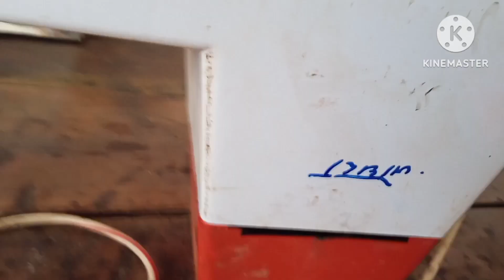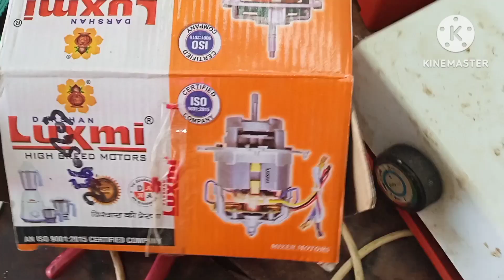घरेलु मिक्सर ग्राइंडर मे नया मोटर कैसे लगाये,How To install mixer grander new moter ,mixer moter,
दोस्तों आज के इस वीडियो में मैंने बताया है ।की किसी भी  मिक्सर ग्राइंडर में या मिक्सी में नया मोटर कैसे फिट (install) किया जाता है ,आसानी से ,पुरा वीडियो जरूर देखना आपको समज आ जायेगा

mixer grander
miksi moter
miksi nya moter kaise lagaye
miksi me nya moter kaise lagaye
mixer grander me nya moter kaise lagaye
mixer grander nya moter kaise lagaye
mixer grander new moter
mixsi new moter
miker grander ghar par kaise tik kare
miksi repeyring
miksi ka wair jal gya hai
miksi cal nhi rha hai kaise tik kare
miksi tik kare ghar par
miksi tik kare gar par
mixer grander tik kare gar par
mixer grander tik kare gar pe
mixer grainer gar par kaise banaye
mlxer gar pr tik kare
mixer grander me kya kya pics sakte hai
mixer grander kya hai
mixer grander kaise kam karta hai
mixer grander kisne banaya
electrical work
electronic work
mixer grander kitne ka aata hai
mikxer grander moter kitne ka aata hai

miksi moter kitne ka aata hai
mixer grander kaise banaye
mixer grander kitne me tik ho jayega
miksi kine me tik ho jayega
mixer grander kon sa company ka kharide
mixer grander kon sa company ka tik rahta hai
miksi moter kon sa company ka tik rahta h